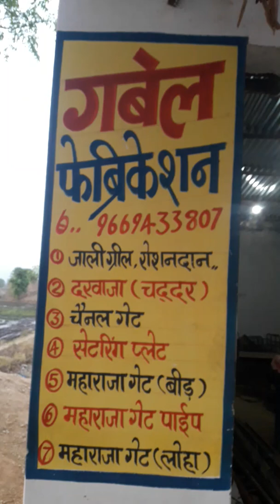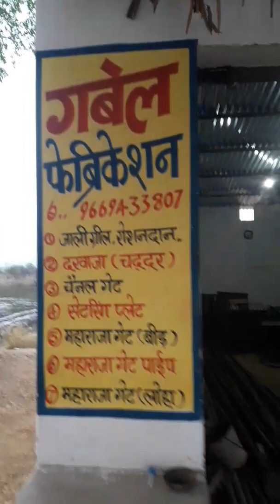Jali wark ik kaira febriction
Samprk kare